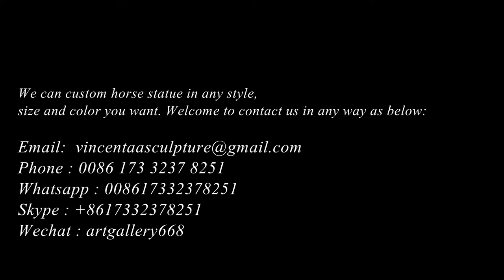Project Cases of Bronze Horse Statue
Here are some part of bronze horse statues we has ever made.